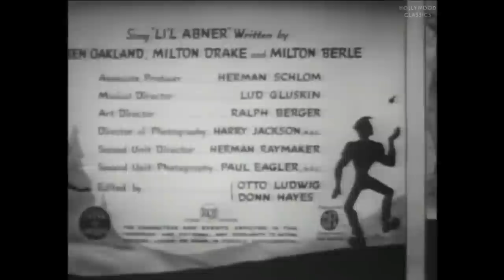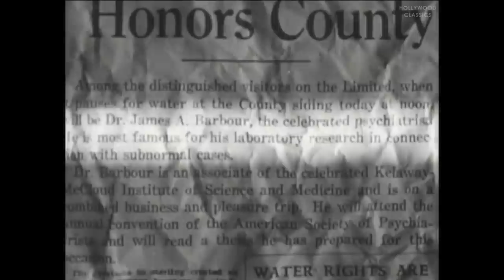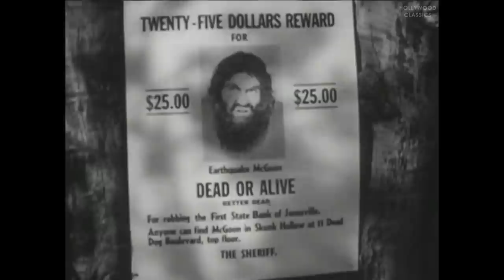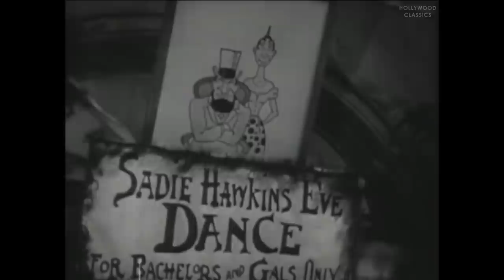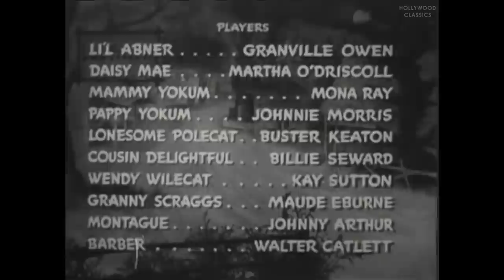Li'l Abner (1940) | Comedy Film | Jeff York, Martha O'Driscoll, Mona Ray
Watch the 1940 Hollywood classic movie, Li'l Abner.

The goings-on in the rural Southern community of Dogpatch, USA.

Movie Name: Li'l Abner
Stars: Jeff York, Martha O'Driscoll, Mona Ray
Director: Albert S. Rogell